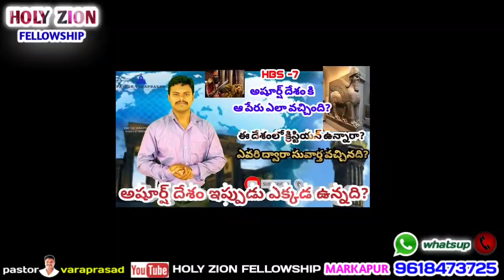అషూర్ దేశం గురించి పూర్తి వివరణ|| ఇప్పుడు ఈ దేశం ప్రపంచ పటం లో ఉన్నదా?||pastor varaprasad messages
ఈ వాక్యాలను విని మీ విశ్వాసాలను వృద్దిపరచు కొండి